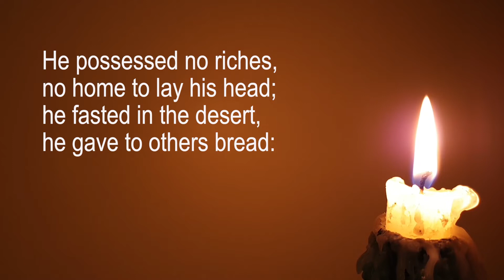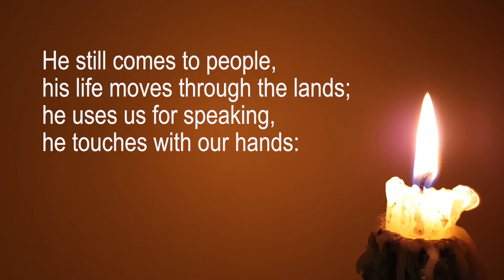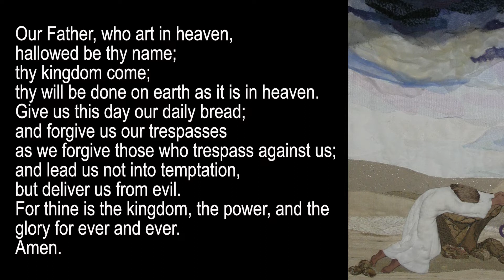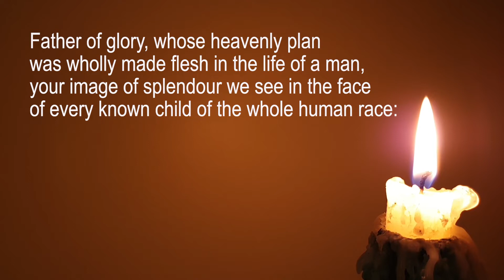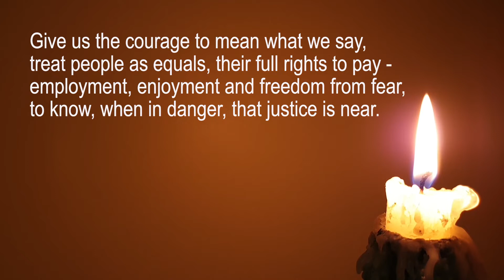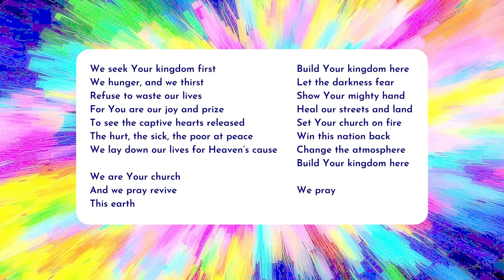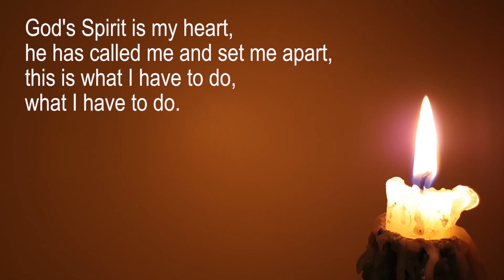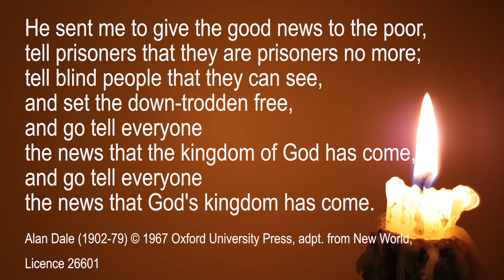Church Service 20th Nov: Characteristics of Christian Community: Mission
Revd Ross Maynard leading

Welcome and Call to Worship: Psalm 136
Hymn: Go, tell it on the mountain
Silent prayer
Offering and Dedication
Hymn: Father of glory, whose heavenly plan
Reading: Luke 4:42-44
Message: Characteristics of Christian Community: Mission
Intercessions
Hymn: God's Spirit is in my heart
Blessing